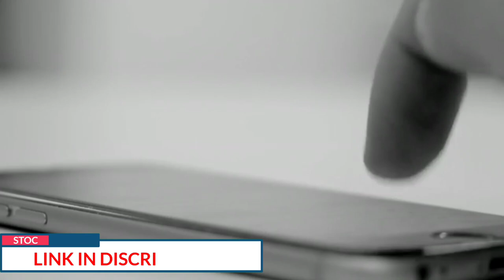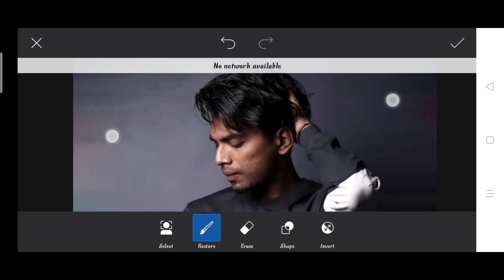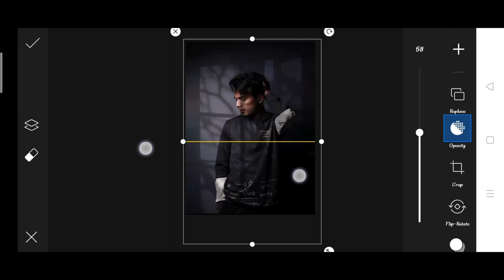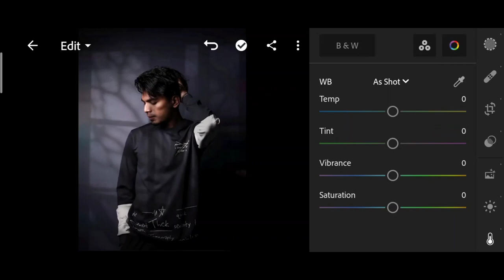Pranav PG new realistic shadow photo editing | Pranav PG PicsArt photo editing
1. Photo editing
2. Picsart photo editing
3. Snapseed photo editing
4. Lightroom photo editing
5. Autodesk SketchBook photo editing
6. Photoshop photo editing
7. Photoshop tutorial
8. PicsArt tutorial
9. Photoshoot vlogs
10. Viral photo editing
11. Instagram viral photo editing
12. Glowing message photo editing
13. Glowing heart photo editing
14. Glowing photo editing in PicsArt
15. PicsArt photo editing 2021
16. Cb photo editing
17. Cb photo editing in PicsArt
18. Vijay Mahar new photo
19. Himmat Singh new photo editing
20. Taukeer editz new photo editing
21. NSB PICTURES New photo editing
22. Dm design new photo editing
23. Pranav PG new photo editing
24. Artist aj new photo editing
25. Bollywood actress photo editing